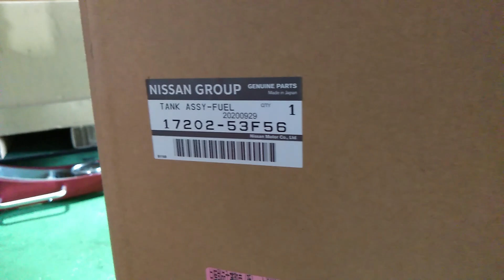事故って燃料タンクに穴が開いた場合の対処法って知ってる？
2019　ドリフトキングダムクラブ万クラス優勝